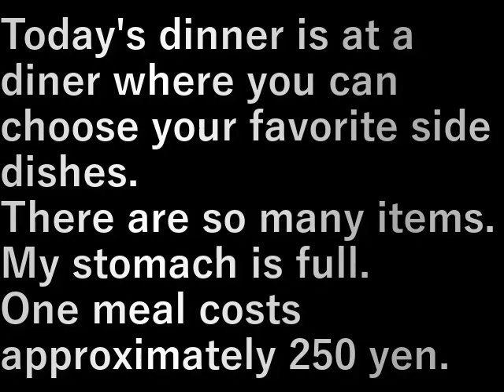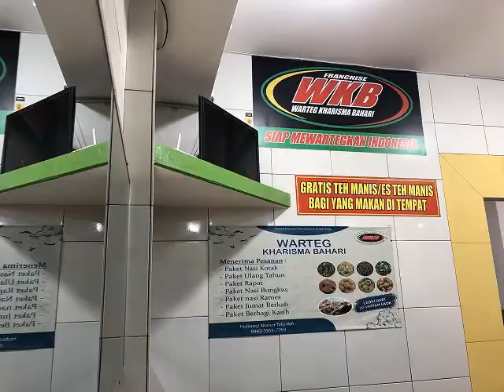インドネシア23.夕食(2023.9.20) Indonesia23. dinner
今日の夕食は好きなおかずを取るタイプの食堂。
品数はすごく多い。

一食だいたい250円。

Today's dinner is at a diner where you can choose your favorite side dishes.
There are so many items.

My stomach is full.
One meal costs approximately 250 yen.

設備屋の適当田舎暮らし